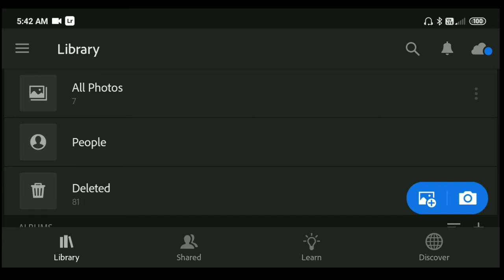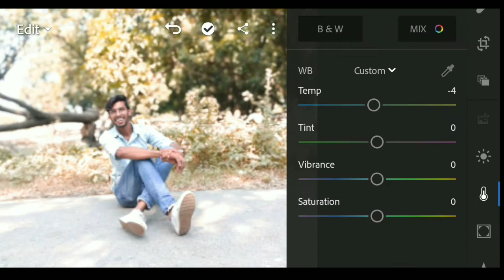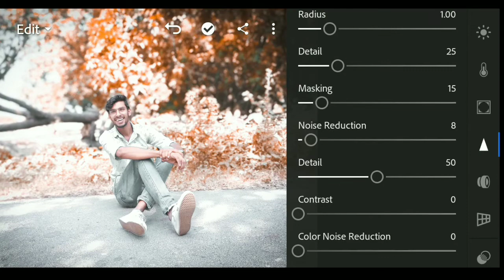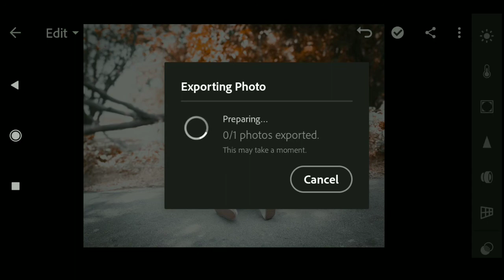Moody orange lightroom mobile tutorial // lightroom moody orange preset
My  Tripods:- 3110a
 -My Laptop :- ho Compaq
My Smartphone :- redmi8

. 👉👉👉SOCIAL LINKS👈👈👈
INSTAGRAM PERSONAL : @dil.ki.dhadkan
FACEBOOK PAGE: jokes by krishna